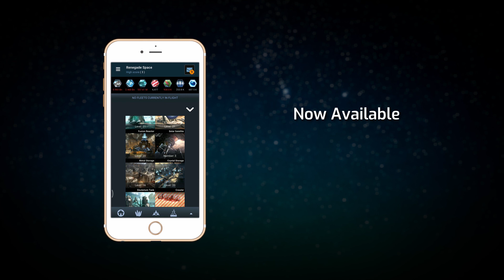OGame Celebrates 20th Anniversary With Mobile Launch!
Gameforge is celebrating today the highly-anticipated launch of OGame on tablet and mobile devices.

Along with the recently released Lifeforms expansions, the team celebrates with the community the 20th anniversary of Gameforge’s first game, initially launched on October 3, 2002.

“Players have been supporting OGame for 20 years now, and we felt that we had to reward the dedication in a big way,” said Lead Product Manager, Martin Liedke. “OGame on mobile devices and the recently released Lifeforms update are our gift to our passionate community, and we hope they enjoy it!”

OGame for mobile devices contains everything long-time fans have enjoyed over the last two decades, including the massive Lifeforms expansion. Players can begin anew or log in with their existing accounts to continue their conquest of the cosmos on the go!

Created by Gameforge CEO Alexander Rösner and originally released on October 3rd, 2002, OGame is one of the space-themed MMO genre’s longest-running games that, to date, has over 100 million registered players worldwide. Everything starts with the foundation of a small colony on an uninhabited planet. Harnessing the resources of this new home, players research new technologies and construct a powerful fleet to carry their authority out into the stars. Players can expand their galactic empires by colonizing planets, forging tactical alliances, or by taking on other players. Launch unprecedented expeditions of conquest, and subjugate galaxy after galaxy, on a quest to become the most powerful ruler in the universe!

OGame is available for Windows PC via the Gameforge Client, Android mobile devices via Google Play, and iOS mobile devices via the Apple Store. The game is available in 26 languages.